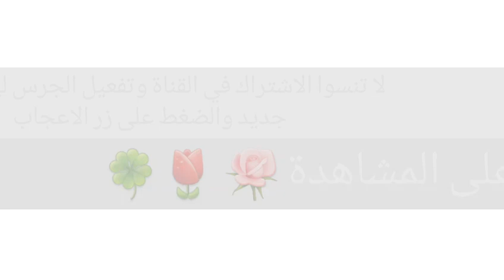مشترياتي بتلاتة الدراهم حويجات فنيونين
أواني وأشياء بتمن رخيص جدا